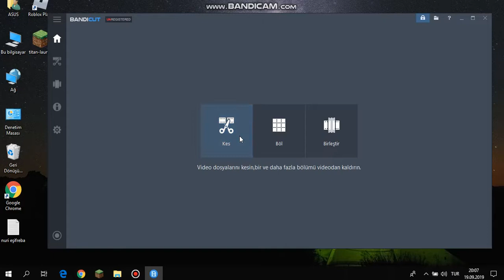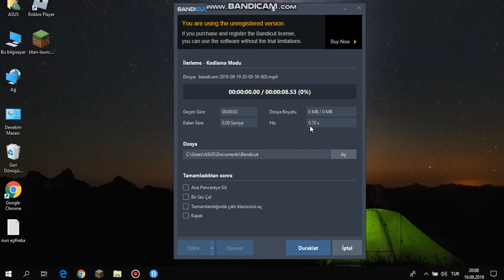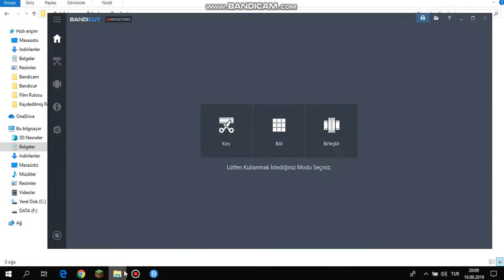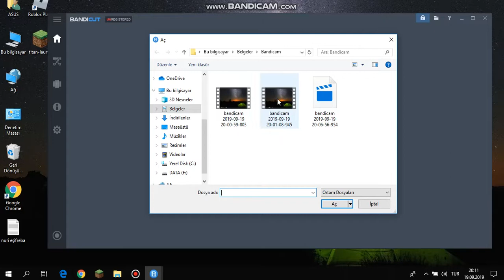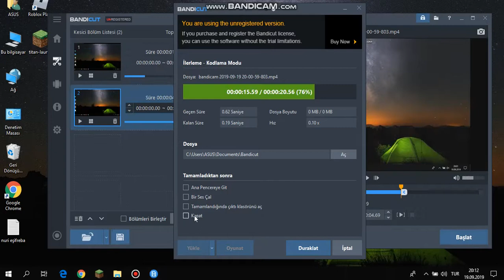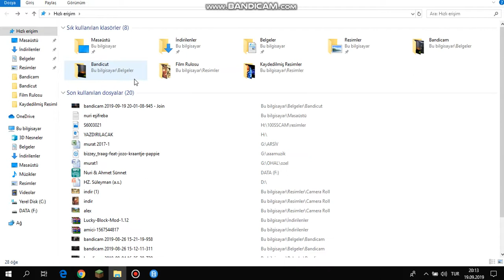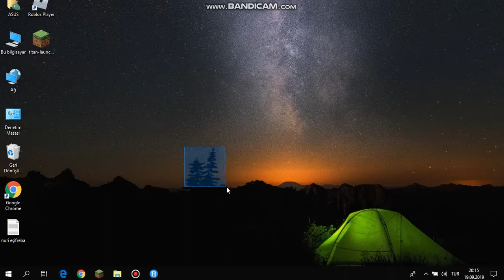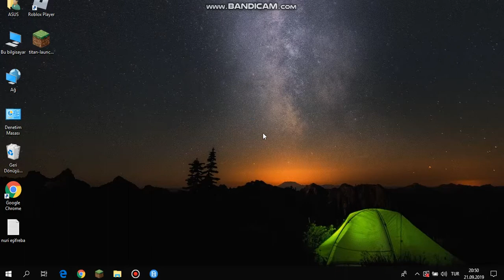bandicut ne işe yarar ve nasıl kullanılır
merhaba arkadaşlar ben Nuri. Bugün bandicutu gösterdim. İyi seyirler.